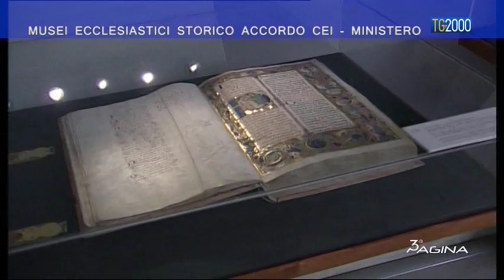Terza pagina del 25 novembre 2016